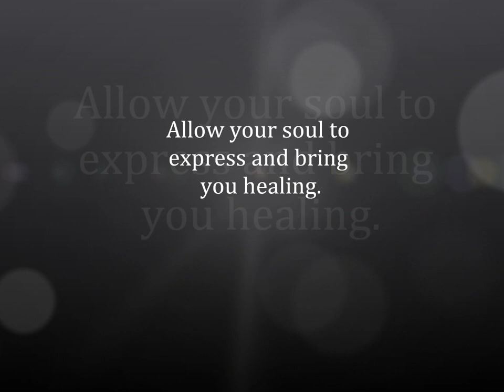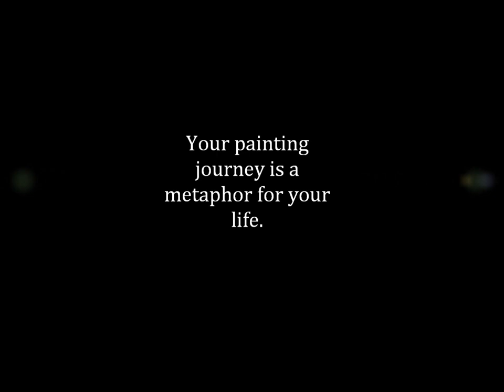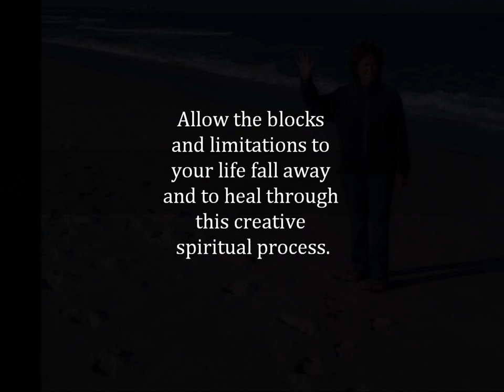Intuitive Painting that heals and transforms your life.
Intuitive painting with Jill Pease. You can have transformation through a beautiful creative process.  Expand your creativity by connecting with the source.